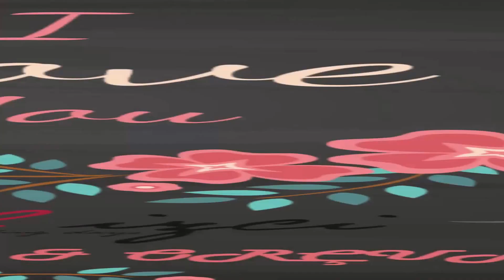Gülay & Orçun DÜĞÜN KLİBİ - ELİF İZCİ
INNA- Gimme Gimme